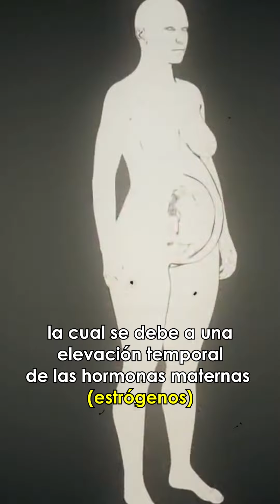LECHE DE BRUJA - ASÚSTAME SI PUEDES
LECHE DE BRUJA

Leche de bruja.
También conocido como galactorrea, este término se refiere a una extraña condición en donde a un bebe recién nacido le comienza a salir por los pezones una secreción blanquecina similar a la leche materna, la cual se debe a una elevación temporal de las hormonas maternas (estrógenos) que atraviesan la placenta y producen ese efecto en el feto.
Después de nacer, al bebe le aumentan los pechos de tamaño y comienza a segregar este líquido a través de sus pezones.
Esta condición le suele suceder al 5% de los nacimientos sin importar si es niño o niña ya que al nacer las glándulas mamarias se desarrollan por igual en ambos sexos y tiene una duración de entre 2 a 3 semanas e incluso puede prolongarse hasta los 2 primeros meses de vida para después desaparecer espontáneamente una vez que el cuerpo del bebe a eliminado las hormonas maternas.
Ahora, este fenómeno es más común en bebes producto de un embarazo que alcanzo las 40 semanas o más y no se presenta tanto en nenes prematuros.
Por último, este fluido recibe el nombre “Leche de Bruja” debido a que aparentemente en la Edad Media se decía que una bruja tenía la capacidad de sacar leche por sus verrugas y dicho liquido servía como fuente de alimentación para los seres malignos y cuando había ausencia de leche, las brujas invitaban a los demonios a que mamaran la leche de los pezones de los recién nacidos.
Por esta razón en la antigüedad y, en algunos casos actuales, los padres o las abuelas colocan en la cuna de los bebés unas muñecas de trapo o de paja que supuestamente ahuyentan a los demonios y así evitar que los pechos de los bebés puedan ser succionados.
De ahí también que haya personas que deciden apretarlos, drenarlos o masajearlos para eliminar la leche que contienen y no alimentar a esos parásitos.
Sin embargo, esto último debe evitarse pues puede llegar producir una infección grave llamada mastitis, la cual provoca la hinchazón de los pezones.